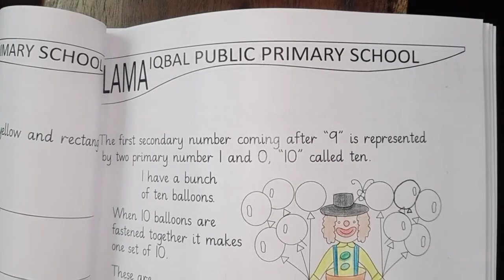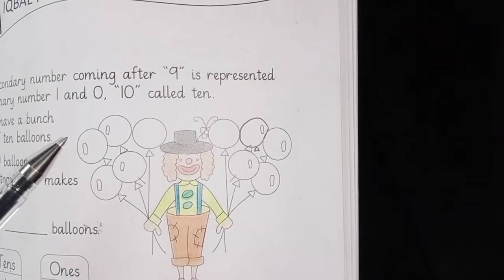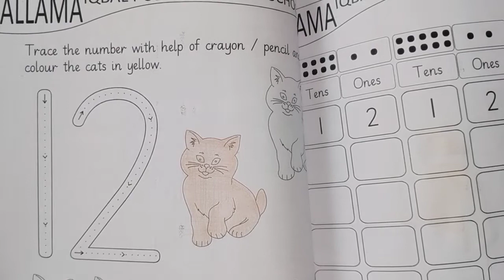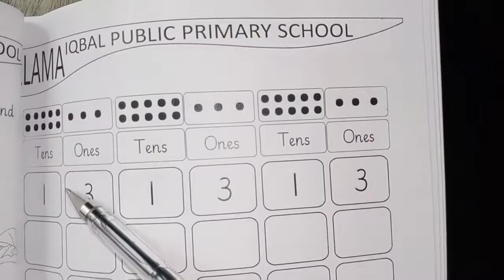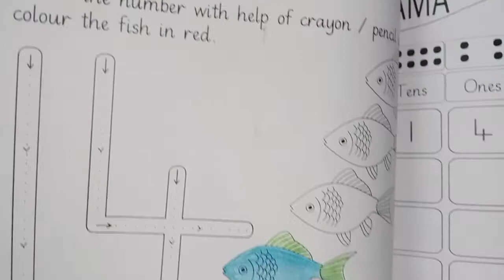Class Nursery Maths Work Sheet | Lecture 2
See the video and subscribes our cute smile channel . Thanks .